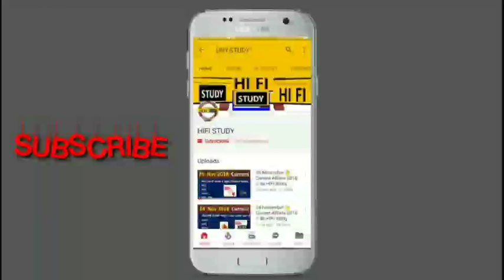DELED BTC EXAM DATE 2020 || DELED 2ND, 4TH SEMESTER EXAM DATE 2019-20 || BTC 2ND SEM EXAM DATE 2020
DELED BTC EXAM DATE 2020 || DELED 1ST, 3RD SEMESTER EXAM DATE 2019-20 || BTC 1ST SEM EXAM DATE 2020

UP DELED EXAM BIG UPDATES// UP DELED 1ST SEMESTER EXAM DATE 2019-20 | DELED EXAM 2020, BTC EXAM DATE

cover topic:-
1. btc exam first semester
2. btc exam date 2020 first semester
3. btc exam 2020 first semester
4. btc exam date 2019 first semester
5. deled exam kb hoga
6. deled exam date 2019
7. deled exam news today
8. deled exam date 2019 first semester
9. deled exam date 2018
10. deled exam date 2020 first semester
11. btc first semester exam date 2019-20
12. deled 1st semester exam date 2019
14. deled first semester exam date 2019-20
15. deled exam 2020
16. btc semester exam 2020
17. deled exam 2019